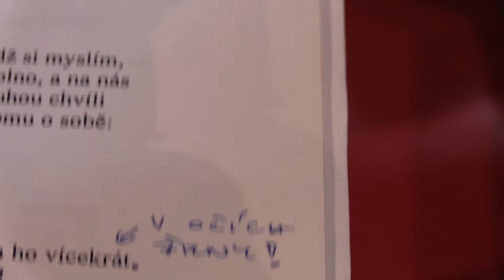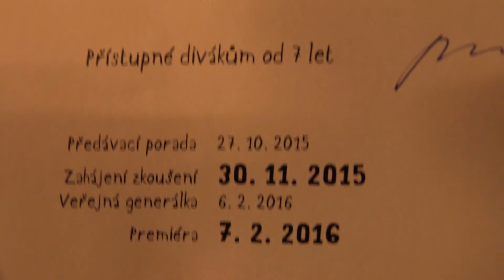Lipany první čtená - divadlo Minor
První čtená zkouška inscenace Lipany divadla Minor.

Premiéra 7. února 2016

Scénář a režie: Janek Jirků
Dramaturgie: Iva Kopecká
Scéna: Antonín Šilar
Kostýmy: Andrea Králová
Hudba: Jakub Dvořáček a kapela, Dalibor Mucha, Tomáš Vychytil
Hrají: Radka Pavlovčinová, Václav Jelínek, Karel Kratochvil, Ondřej Nosálek
Kapela: Dalibor Mucha, Tomáš Vychytil, Luboš Nohavica, Martin Švec